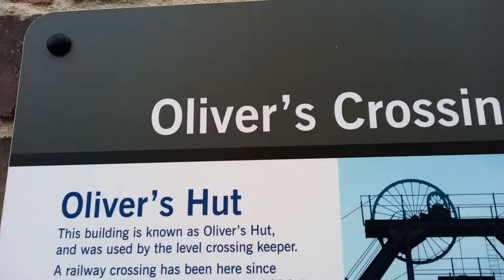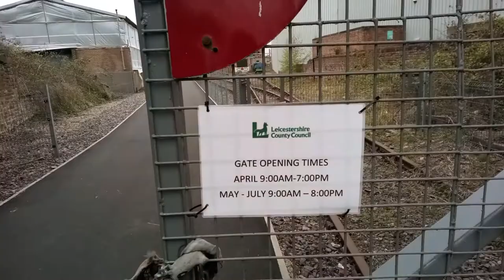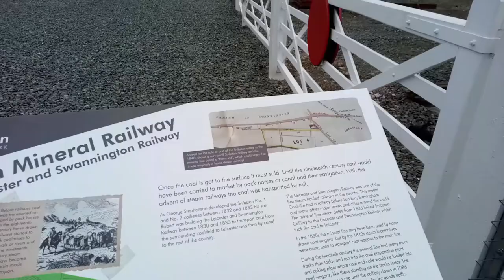Snibson Collery Vlog Plus Footage Video And More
* To eat,
*Accommodation
*Weather
*Currency
* Emergency numbers
*Time difference

Rebecca Jordan
Rebecca's Travels